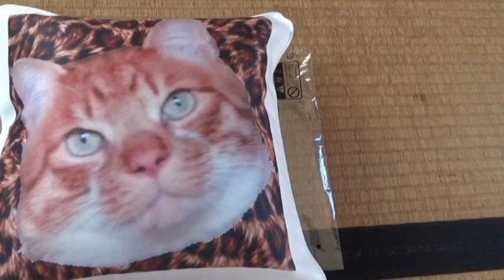またまた届いた猫さんグッズ開封だ【侵入した野良仔猫】～家猫修行中～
なぜサンバ・・

BGM素材⇒DOVA-SYNDROME   さんばさんば by ゆうり